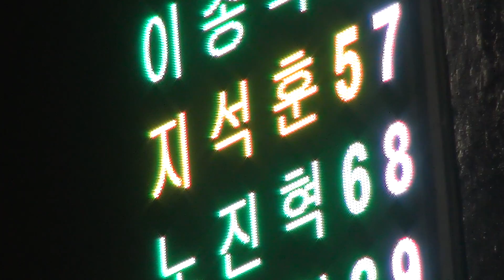20150506 지석훈 선수 끝내기 안타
20150506 지석훈 선수 끝내기 안타